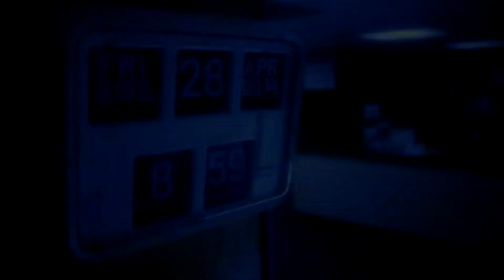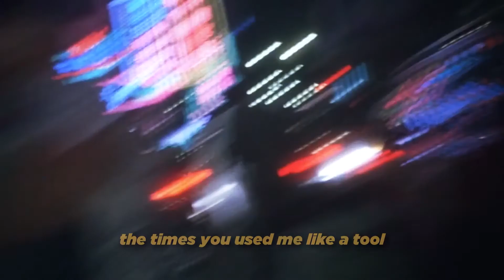sunlight ⋆ give up (lyrics)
so bored i dont even wanna talk any longer
but this 1 damn girl i swear i was in luv w her

the way she looked at me when i walked away or
lil things that i said put a smile on her face &
all the times we had inside her basement
n i cant give it up cause all the days i spent

lookin for u
i dunno what to do
keep on tryna undo
the times u used me like a tool
n i keep on lookin back how am i such a fool

n like, i'm not tryna bore you
i'm just tryna find a way to
get my head outta space
find a way out of this place
erase all the shitty things that i did

i dont wanna even look u in the face
i been watchin time runnin round countin up my days
chillin, sittin back cause im j tryna keep my pace

heart is beatin deep in my chest n its probably because

- movie -
Chungking Express